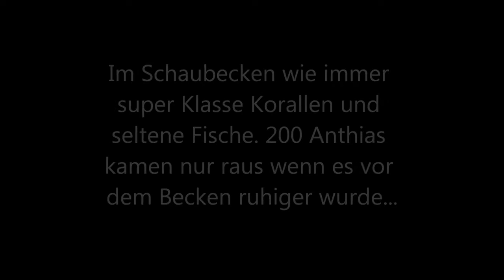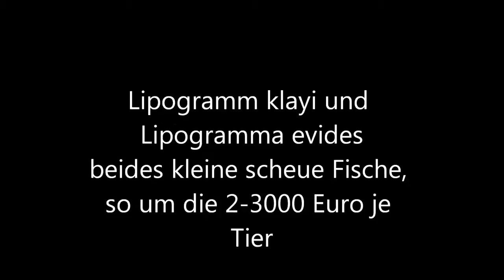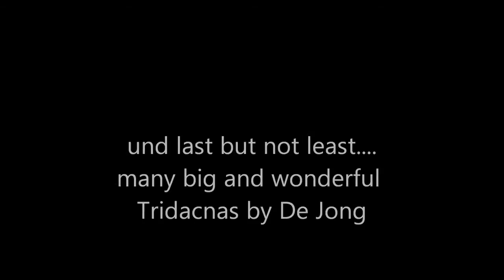Interzoo 2012: Schaubecken von De Jong Marinelife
Interzoo - Am Stand von De Jong Marinelife dem wohl bekanntesten "Fischdealer" Großhandel in Europa :-)